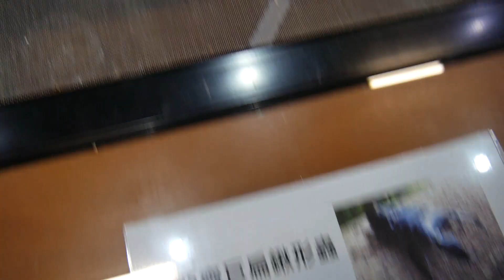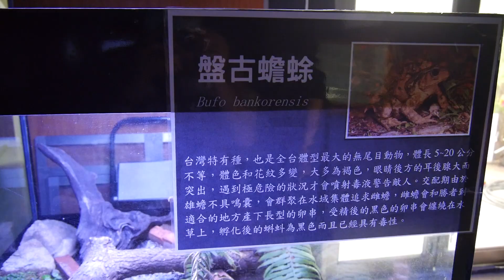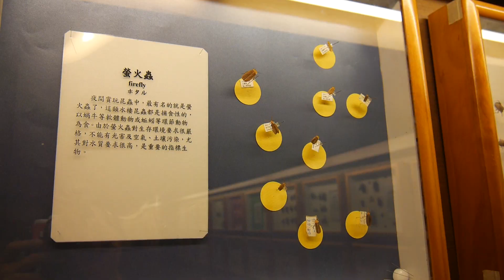來去嘉義【嘉大昆蟲館】看蝴蝶，再去彰化田尾【波波草】拍拍照｜廢遊記#13：嘉彰一日小遊｜EP.44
某個假日，和朋友前往嘉義
來到嘉大昆蟲館走走，植物園據說還在整修以後再去
昆蟲館裡面還蠻多東西看的，門票150
離開昆蟲館，朋友心血來潮，咱們就直接殺去了彰化田尾
來跟很夯的波波草拍拍照
晚上再回嘉義吃禾風日式小火鍋，好吃